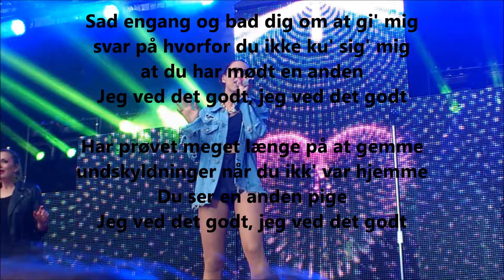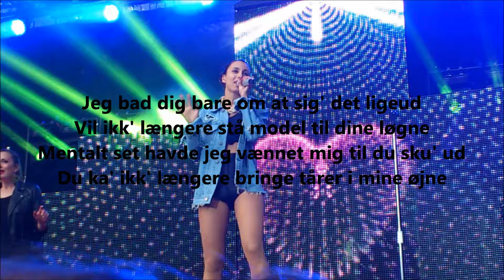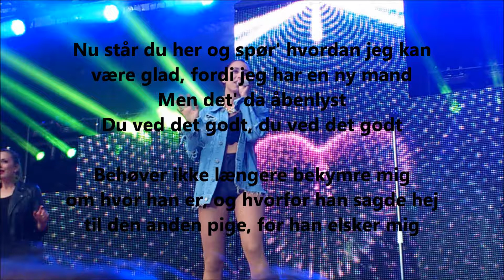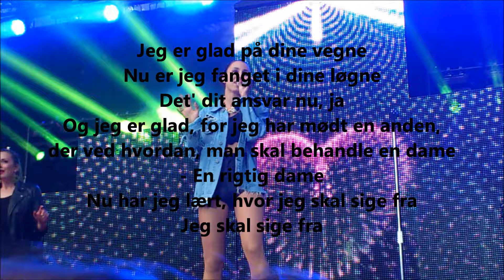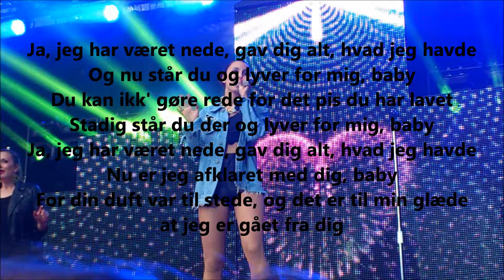Medina - "Afklaret" (Lyrics)